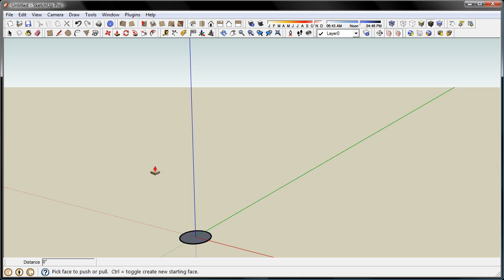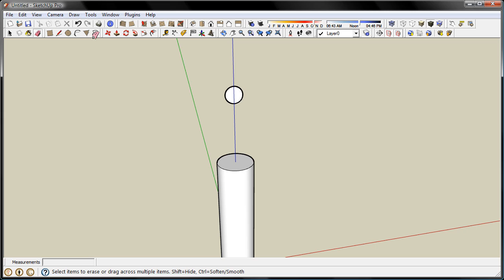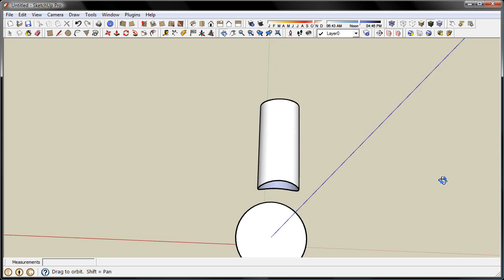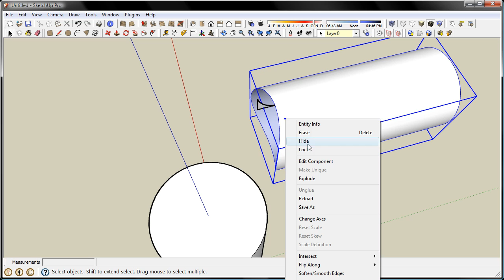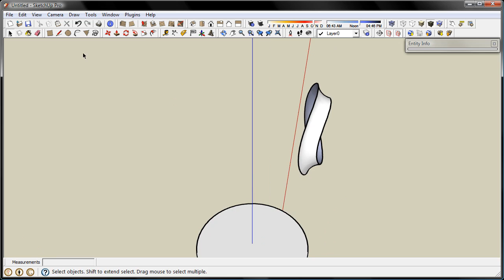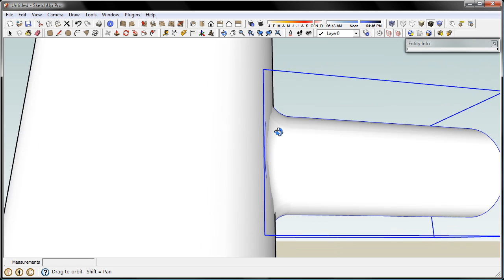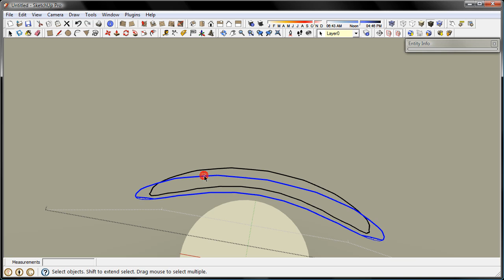SketchyQuestions #17: Welded Pipe Joints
How to create a welded joint between two pipes in Google Sketchup.  The welded bead is quite easy with this technique.